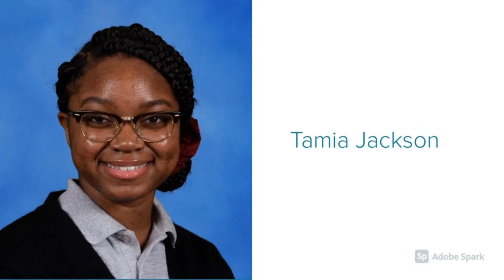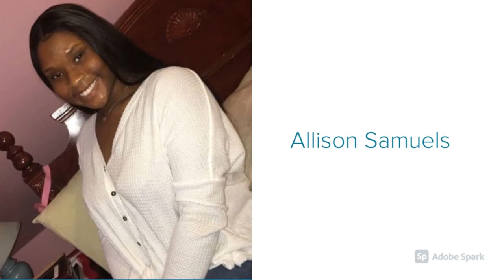NHS Video 2021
Congratulations to the 2021 National Honor Society inductees of Cristo Rey Boston High School!

To learn more about Cristo Rey Boston High School, please